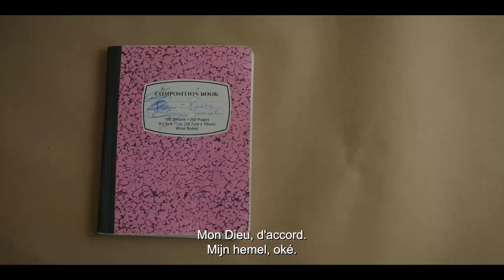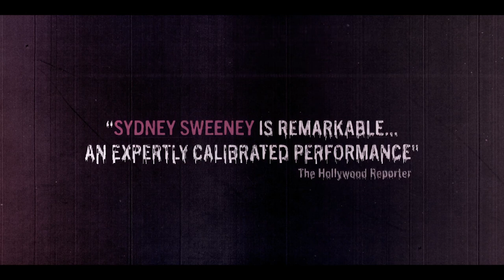REALITY - Official BE trailer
Reality Winner is een doorsnee twintiger: ze is dol op haar huisdieren, houdt van reizen, doet aan CrossFit en deelt selfies met haar volgers op social media. Maar als Reality na wat boodschappen op 3 juni 2017 thuiskomt, treft ze daar twee FBI-agenten aan. Winner, een luchtmacht veteraan en yoga instructeur, wordt ter plekke ondervraagd over haar werk bij de inlichtingendienst en in het specifiek of ze een geheim document heeft gelekt over de Russische inmenging in de Amerikaanse verkiezingen van 2016.

Aan de hand van de dialogen die letterlijk uit het originele FBI transcript zijn gehaald, toont Reality wat er die middag in het huis van Winner plaatsvond.

Reality Winner est une jeune femme dans la vingtaine : elle adore ses animaux de compagnie, aime voyager, fait du CrossFit et partage des selfies avec ses followers sur les médias sociaux. Mais lorsque Reality rentre chez elle après avoir fait quelques courses le 3 juin 2017, elle y trouve deux agents du FBI. Winner, vétéran de l'armée de l'air et professeur de yoga, est interrogée sur-le-champ au sujet de son travail dans le domaine du renseignement et plus particulièrement sur la question de savoir si elle a divulgué un document secret sur l'ingérence russe dans l'élection américaine de 2016.

À l'aide de dialogues tirés mot par mot de la transcription originale du FBI, le film montre ce qui s'est passé dans la maison de Winner cet après-midi-là.